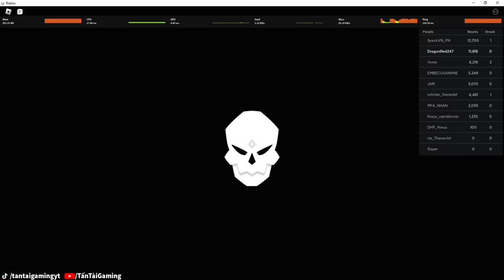Roblox - DÙNG GẦN 30K GEMS MỞ RƯƠNG TÌM TRÁI ÁC QUỶ MYTHICAL GORO ''LIGHTNING'' -Fruit Battlegrounds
Roblox - DÙNG GẦN 30K GEMS MỞ RƯƠNG TÌM TRÁI ÁC QUỶ CỦA THẦN SẤM GORO ''LIGHTNING'' - Fruit Battlegrounds
© Bản Quyền Thuộc Về Tấn Tài Gaming
© Copyright by Tấn Tài Gaming ☞ “Do not Reup”